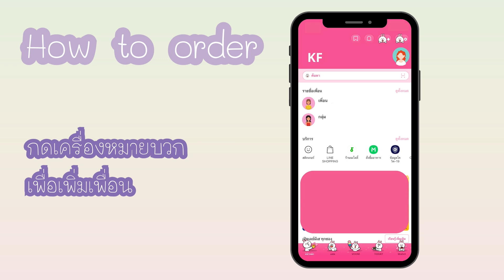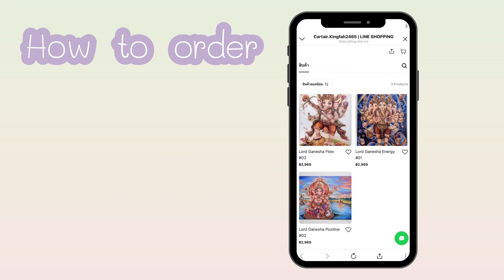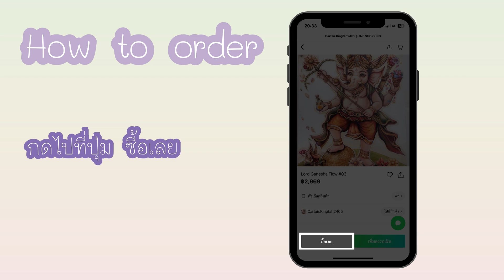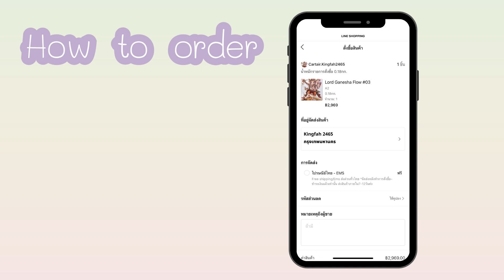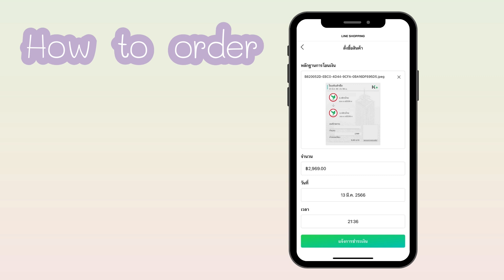ประกาศ! เปิดงาน ART PRINTS รูปพระพิฆเนศพร้อมรายละเอียด + How to order | KINGFAH 2465 x CARTAIR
ประกาศ! เปิดงาน ART PRINTS รูปพระพิฆเนศพร้อมรายละเอียด
+ How to order | KINGFAH 2465 x CARTAIR

สวัสดีค่ะ ♥️ ทางกิ่งฟ้าและกระแต (Artist) เปิดตัวงาน Lord Ganesha the project “ART PRINTS” อย่างเป็นทางการค่ะ เป็นงานโปรเจคที่เราสองคนตั้งใจรังสรรค์ผลงานรูปพระพิฆเนศให้ออกมาตามพลังความศรัทธาและความตั้งใจให้ผลงานองค์ท่านออกมาตามจินตนาการของเราสองคน ในคลิปจะอธิบายรูปอย่างละเอียดพร้อมทั้งวิธีการสั่งซื้อและราคาแจ้งไว้ชัดเจนสำหรับท่านที่สะดวกรับ ขออนุญาตเรียนแจ้งว่าราคานี้เป็นราคาปกติของ ART PRINTS เป็นของสะสมที่สามารถเพิ่มมูลค่าในอนาคตได้ กิ่งฟ้าจะบอกเสมอทุกอย่างคือการเสริม มองเป็นศิลปะความงดงามขององค์ท่าน มองแล้วให้เกิดสติปัญญาค่ะ ซึ่งสุดท้ายแล้วเราเองที่เป็นต้องเป็นผู้กำหนดดวงชะตาอยู่ดีนะคะ หากผิดพลาดประการใดทางเราต้องขออภัยล่วงหน้าค่ะ (งานเป็น Pre-order 20 วันนะคะ ขอท่านที่รอได้ค่ะ)

00:00 - intro
00:16 - ทักทาย + เปิดตัว Project Art Prints!
01:10 - เปิดตัว Artist
02:32 - Art Prints คืออะไร?
03:42 - ทำไมต้องเป็นรูปองค์พระพิฆเนศ
04:44 - เริ่มต้นการแนะนำรายละเอียด Art Prints
06:19 - อธิบายความหมายรูปพระพิฆเนศ 💙“Energy #01”
10:56 - อธิบายความหมายรูปพระพิฆเนศ 💗“Positive #02”
12:44 - อธิบายความหมายรูปพระพิฆเนศ 💛“Flow #03”
17:19 - ตัวอย่างงาน Art Prints ฉบับจริง + อธิบายขนาดกระดาษที่ลูกค้าจะได้รับ
18:41 - ขั้นตอน How to order วิธีการกดสั่งซื้อ (เพื่อความรวดเร็วรบกวนทำตามขั้นตอน)
22:55 - ตัวอย่าง Package พัสดุ + shipping (ภาพจะเป็นการม้วนไปในการส่ง)
23:19 - outro จบท้าย ขอฝากผลงานของเราสองคนไว้ในอ้อมอกอ้อมใจค้าบ :)

Pre-Order Art prints
💙“Energy #01”
💗“Positive #02”
💛“Flow #03”

ขนาด A2 (42.0*59.4 cm/16.5*23.4 in.)
พิมพ์ด้วยระบบดิจิตอลลงบนกระดาษพรีเมียม
และความหนา 260 gram.

หลังรับออเดอร์ใช้เวลาเตรียมการ 20 วันโดยประมาณก่อนจัดส่ง
เนื่องจากทุกชิ้นงานเป็นการสั่งผลิตชิ้นต่อชิ้น
ฟรี EMS ประเทศไทย (ส่งโดยไปรษณีย์ไทย)

⚠️หมายเหตุสำคัญ: (รบกวนอ่านให้ละเอียด)⚠️
• สีของภาพจริง อาจมีการคลาดเคลื่อน 10%-20%
ขึ้นอยู่กับหน้าจอมือถือของแต่ละบุคคล
• Art Print นี้จะไม่ใช่งาน digital paint
แต่เป็นการเพ้นท์มือ100%
และนำไฟล์ภาพมาปริ้นท์ลงกระดาษartแบบเคลือบด้าน
ฉะนั้นความคมชัดและสีอาจมีลดลงระดับนึง
• Package หรือกล่องพัสดุในการส่งจะเป็นการม้วนภาพ Art Prints ลงไปในพัสดุทรงกระบอก :: กระบอกทรงกลมสีดำ ขนาดกว้าง 3.3 นิ้ว ยาว 55 ซม.
• ทุกรูปจะมีตัวเลขกำกับอยู่ ซึ่งจะไม่สามารถเลือกตัวเลขได้
จะเป็นการรันตัวเลขตามออเดอร์เท่านั้น
• ในกรณีท่านใดสั่งเข้ามารบกวนตรวจสอบข้อมูลชื่อที่อยู่เบอร์โทรการจัดส่ง
ให้ละเอียดก่อนกด confirmเพราะหากคอนเฟิร์มแล้ว
จะ”ไม่สามารถเปลี่ยนข้อมูล”ได้แล้ว

-อะไรจะเกิดขึ้นกับคุณใน 9 วันนี้! Pick a card/deck x อ.กิ่งฟ้า ดูดวง [KF's Xtra Ch.92]
-จักรวาลจะเหวี่ยงใครเข้ามาหาคุณเร็วๆนี้ Pick a card/deck x อ.กิ่งฟ้า ดูดวง [KF's Xtra Ch.93]

▶️ Artist กระแต I'mPAINTS STUDIO